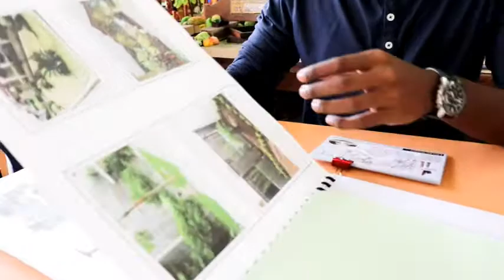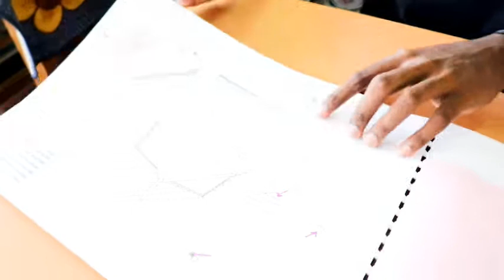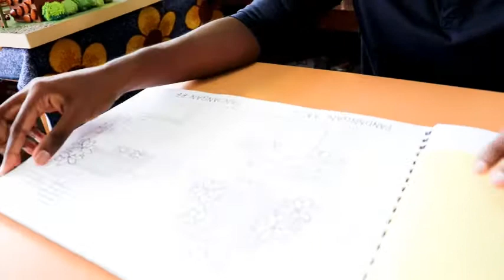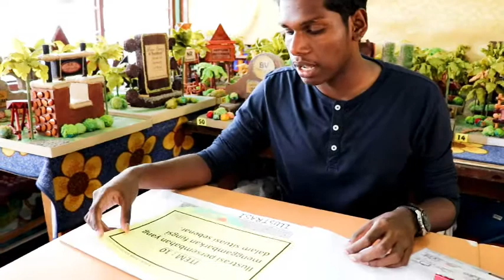TEMUBUAL BERSAMA DANISHWARAN A/L S ANBALAGAN